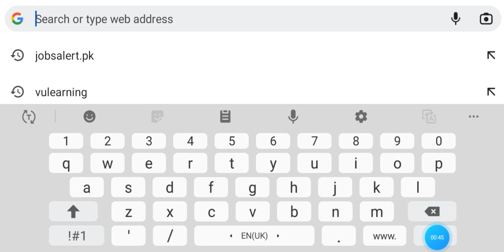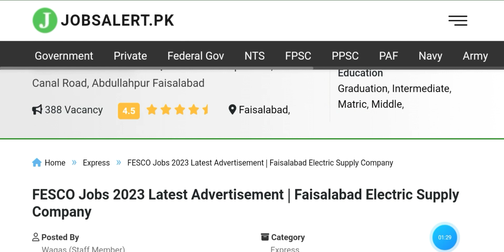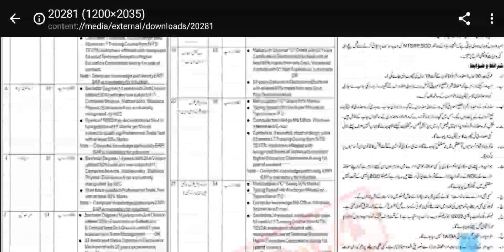New Jobs in FESCO NTS At 2023 | Latest Govt Jobs | LearnwithFaisalMalik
Huy views welcome to this channel . Here you find and see complete detail and information of Latest  Government and Private Jobs of Pakistan.
fesco jobs 2023
fesco jobs 2023online apply
fesco jobs 2023 advertisement,
fesco jobs 2023 gepco jobs 2023 new jobs in faisalabad new jobs in gujranwala trending times,
Fesco Matric Base Jobs
NTS Fesco Jobs
Fesco NTS Jobs
New Govt Jobs